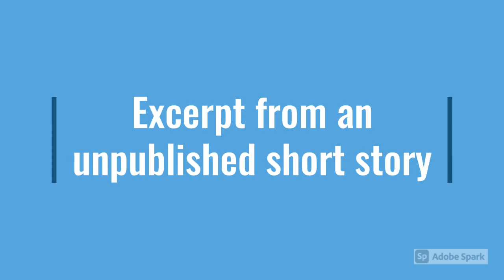Bertie - Fracas at the vending machine - excerpt from a short story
Written a long time ago, this short story features a recurring character of mine, an elderly man called Bertie. This brief excerpt concerns Bertie's altercation with a platform assistant in a train station, where the vending machine is out of order.